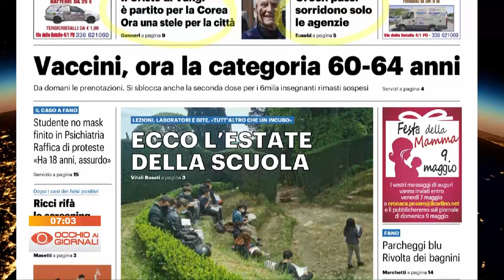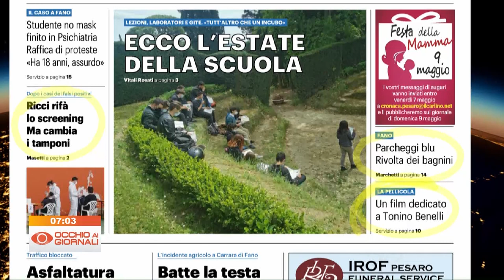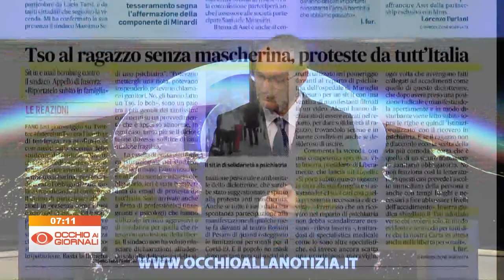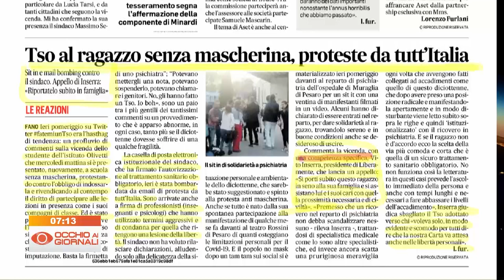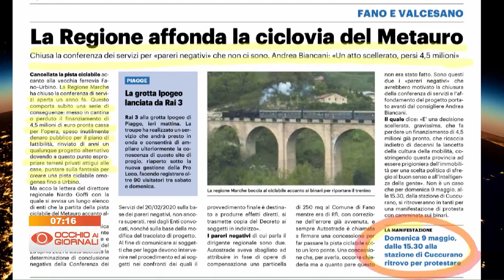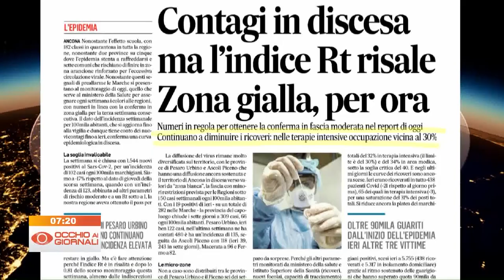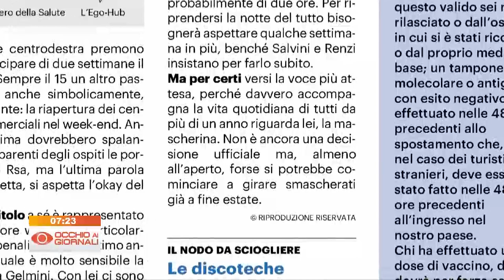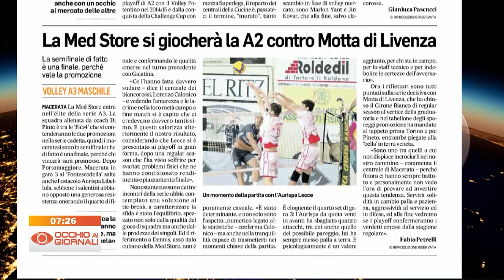Occhio ai Giornali 7 maggio 2021